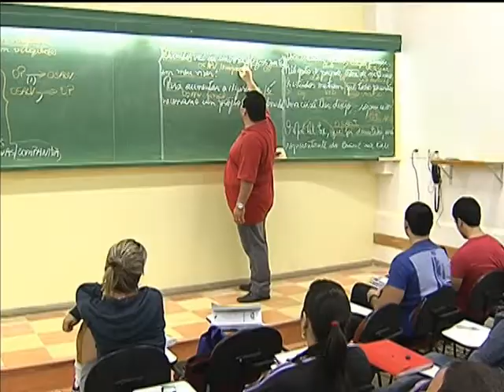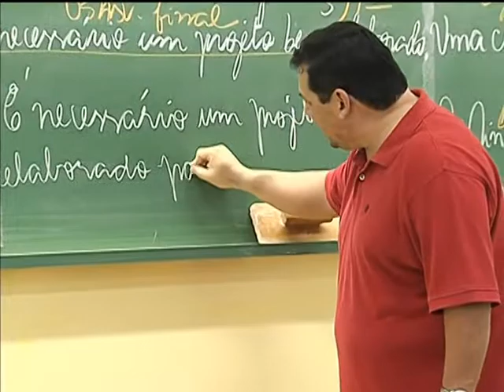Mais de 1,2 milhão de pessoas de baixa renda foram isentas de taxas em concursos públicos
NBR NOTÍCIAS - 28.08.13: Dados do Ministério do Desenvolvimento Social e Combate à Fome (MDS) revelaram que mais 1,2 milhão de pessoas de baixa renda tiveram isenção da taxa para realizar concursos públicos desde 2008. A medida é uma forma de abrir novas oportunidades para o mercado de trabalho para pessoas que não têm possibilidades de pagar a taxa. Para ficar isento das taxas, é necessário estar inscrito no Cadastro Único para Programas Sociais do Governo Federal e ter uma renda mensal familiar de até 3 salários mínimos. Mais detalhes no site do Ministério do Desenvolvimento Social e Combate à Fome